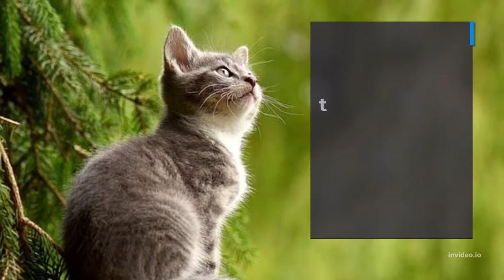Interesting Cat Facts